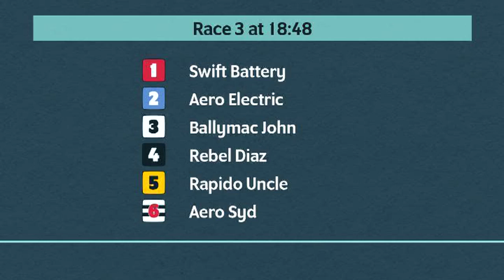Monmore Greyhounds Races on 13th May 2023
Race meeting at Monmore Greyhounds on 13th May 2023.